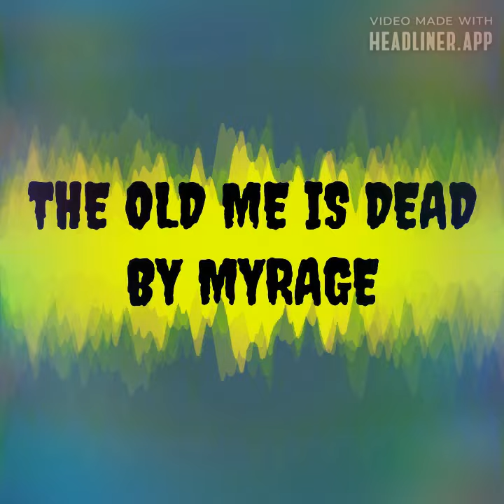THE OLD ME IS DEAD Song By Myrage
The Old Me Is Dead Song By Myrage from The Misconceptions Mixtape album. This MISCONCEPTIONS MIXTAPE digital musical Christian rap song album along with the 52 BARS digital musical Christian rap single song track By MYRAGE, can be heard and can be downloaded for FREE at the Official Bandcamp